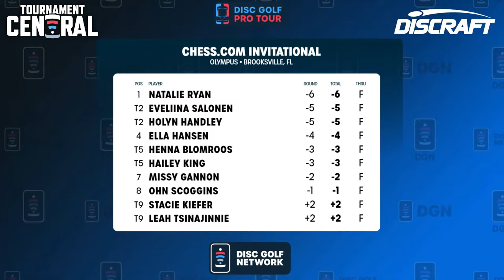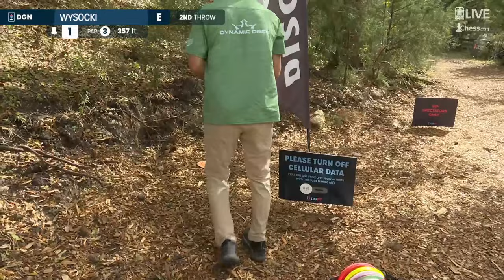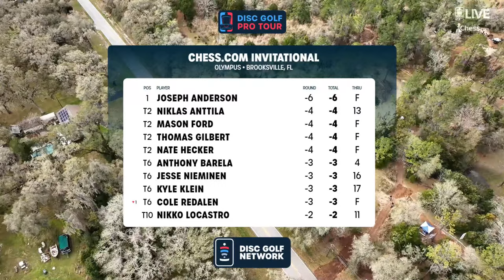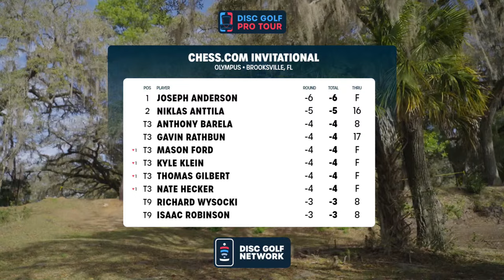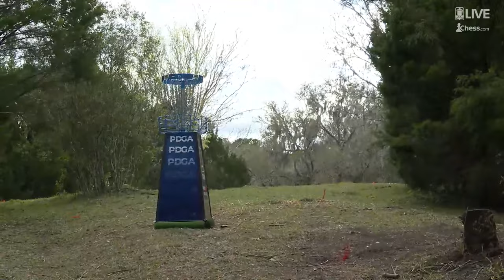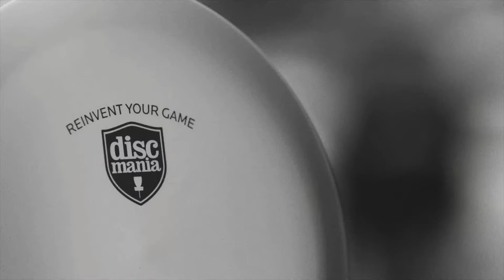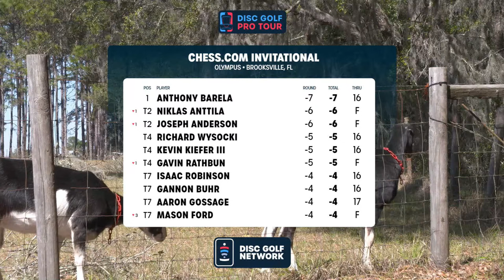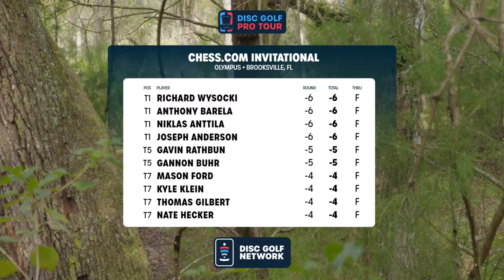Round 1, MPO || 2024 Chess.com Invitational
Catch Round 1 from the MPO broadcast at the Chess.com Invitational LIVE!

👀 SEE the pros in person, get tickets to a DGPT event near you ➼